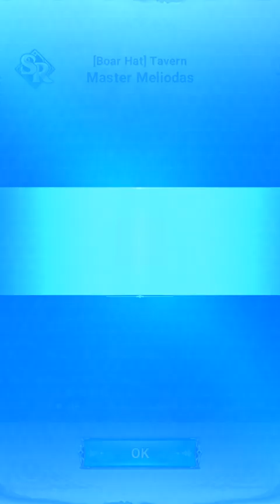The Seven Deadly Sins: Grand Cross - English Gameplay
Don't miss the global version of The Seven Deadly Sins: Grand Cross, an excellent RPG that lets you experience the original story of the popular manga created by Nakaba Suzuki.

The game has a lot of cinematic scenes and dialogue to immerse you in the story. But the main selling point of the game is the battles. In these turn-based encounters, you can use your characters' unique skills based on a fun card system: you can merge cards to create more powerful attacks, make combos to inflict more damage or accumulate energy in order to use the final attacks.

The Seven Deadly Sins: Grand Cross is a stunning RPG that is sure to be enjoyed by fans of the original manga and any other fan of the genre alike.